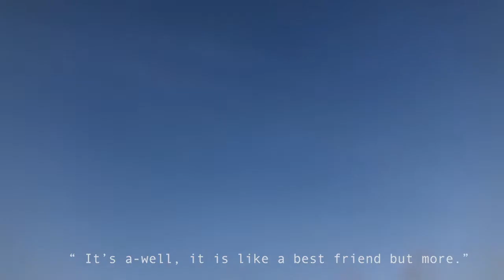WILSON & ESTEE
Save the date... 26 November 2020